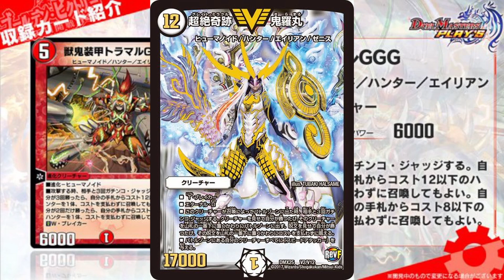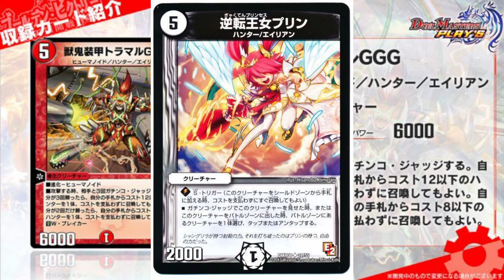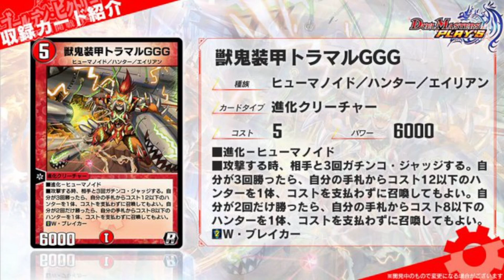【デュエプレ】歴代最強のフィニッシャー！！『勝利宣言 鬼丸「覇」』がナーフされても最強な件についてｗｗｗｗ【デュエルマスターズプレイス】